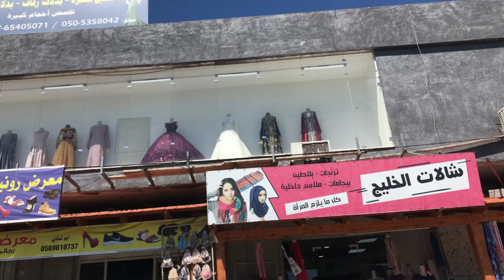ЗАПАХ АРАБСКОГО РЫНКА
БЛОГ РУССКОЙ ЖЕНЫ В МУСУЛЬМАНСКОЙ СЕМЬЕ.